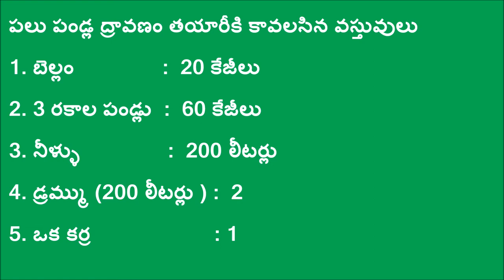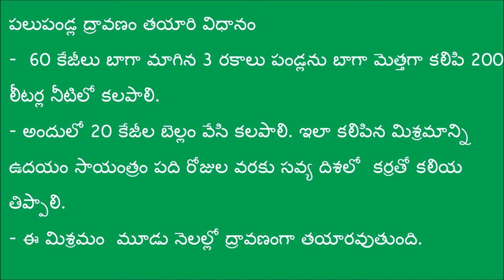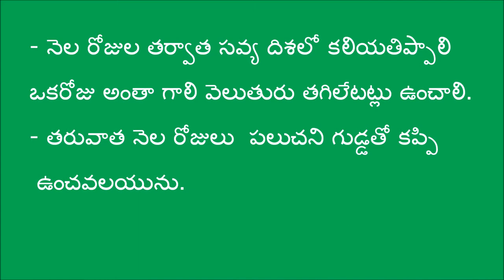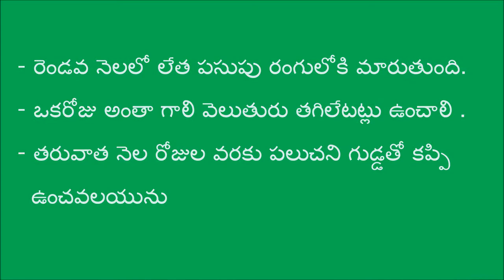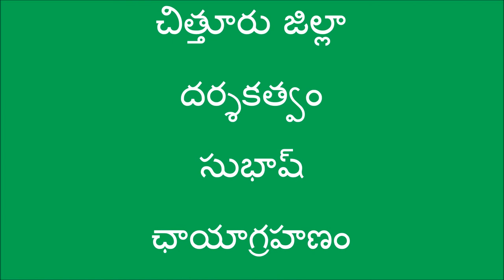Natural Farming Method of Mixed Fruit Extract